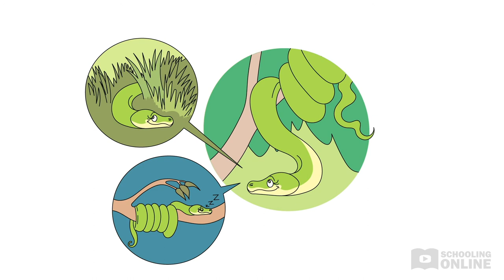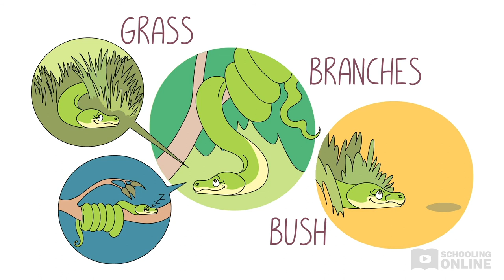How Do Animals Choose Where to Live? | Lorikeet Mansion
►Hi friends! How are you all today? How Do Animals Choose Where to Live? What sorts of things do they need to survive? Find out in this lesson!

Lorikeet Mansion

AC Code/s: ACSSU211, ACSHE022, ACSHE035

Lorry the lorikeet is looking for a new home, but he needs some help. Why do different animals live in different places? Is it because they need different things to thrive?  Join Maya and Stanley the stick insect as they help design Lorry’s dream home.

NESA Inquiry and/or Focus Question/s:
• How can we improve a local environment to encourage living things to thrive?

Educational video platform for kids!

What you get:
- Educational videos
- Interactive comprehension sets
- Educational games
- Arts and crafts videos
- English & Chinese language options